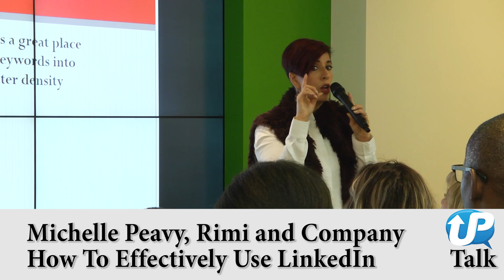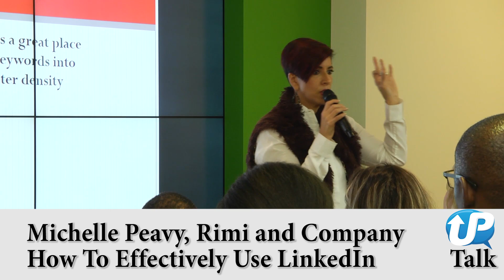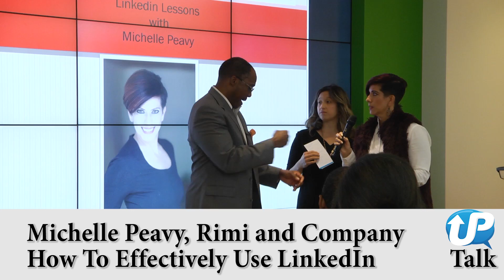UP Talk Michelle Peavy How To Use LinkedIn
Michelle Peavy explains how to effectively use LinkedIn to a group of business owners at UP Social Network.